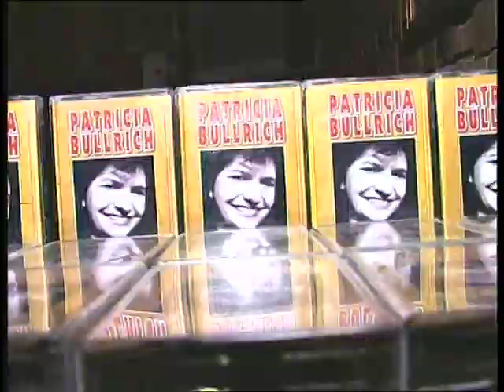twist de patricia bullrich